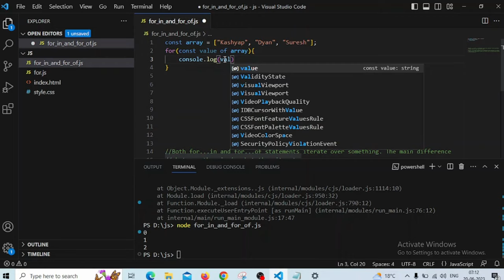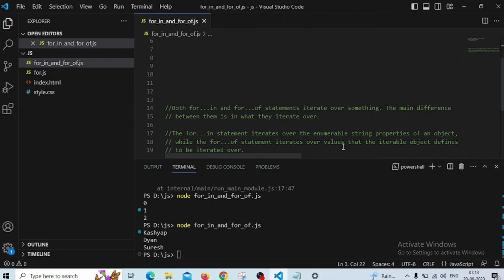for in and for of loop | JavaScript | Web Development